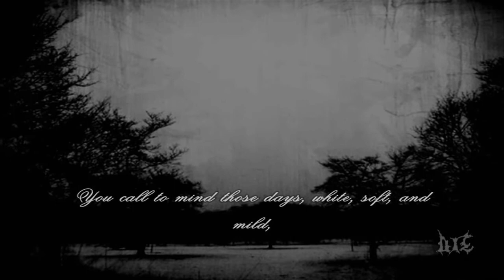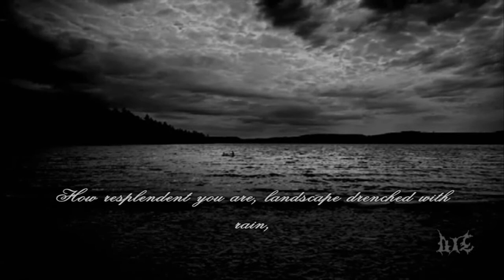Mortifera - Ciel Brouillé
Ciel Brouillé (audio) by Mortifera (depressive black metal from France) taken from the album Vastiia Tenebrd Mortifera. Lyrics based on a poem written by 19th century French poet, Charles Baudelaire.  English translation by William Aggeler, 1954.

Ciel Brouillé

On dirait ton regard d'une vapeur couvert;
Ton oeil mystérieux (est-il bleu, gris ou vert?)
Alternativement tendre, rêveur, cruel,
Réfléchit l'indolence et la pâleur du ciel.

Tu rappelles ces jours blancs, tièdes et voilés,
Qui font se fondre en pleurs les coeurs ensorcelés,
Quand, agités d'un mal inconnu qui les tord,
Les nerfs trop éveillés raillent l'esprit qui dort.

Tu ressembles parfois à ces beaux horizons
Qu'allument les soleils des brumeuses saisons...
Comme tu resplendis, paysage mouillé
Qu'enflamment les rayons tombant d'un ciel brouillé!

Ô femme dangereuse, ô séduisants climats!
Adorerai-je aussi ta neige et vos frimas,
Et saurai-je tirer de l'implacable hiver
Des plaisirs plus aigus que la glace et le fer?

— Charles Baudelaire

Cloudy Sky

One would say that your gaze was veiled with mist;
Your mysterious eyes (are they blue, gray or green?)
Alternately tender, dreamy, cruel,
Reflect the indolence and pallor of the sky.

You call to mind those days, white, soft, and mild,
That make enchanted hearts burst into tears,
When, shaken by a mysterious, wracking pain,
The nerves, too wide-awake, jeer at the sleeping mind.

You resemble at times those gorgeous horizons
That the sun sets ablaze in the seasons of mist...
How resplendent you are, landscape drenched with rain,
Aflame with rays that fall from a cloudy sky!

O dangerous woman, O alluring climates!
Will I also adore your snow and your hoar-frost,
And can I draw from your implacable winter
Pleasures keener than iron or ice?

— William Aggeler, The Flowers of Evil (Fresno, CA: Academy Library Guild, 1954)